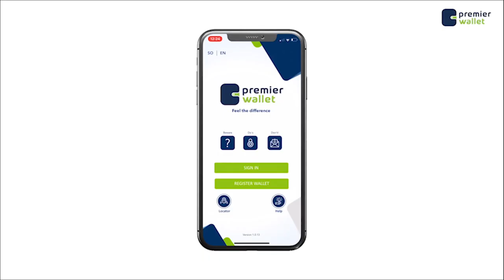Maxkamada CQS oo Bilowday Dhageysiga Dacwadaha loo heysto Cabdifitaax kaaso haweenka Dhici jiray.